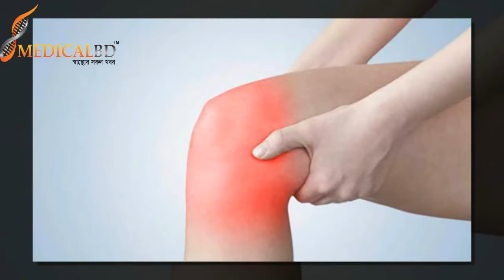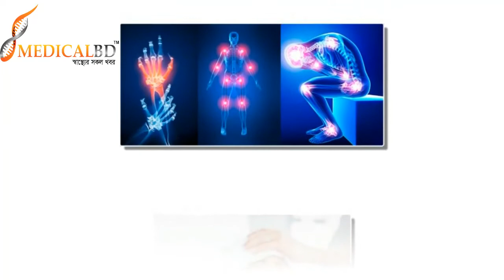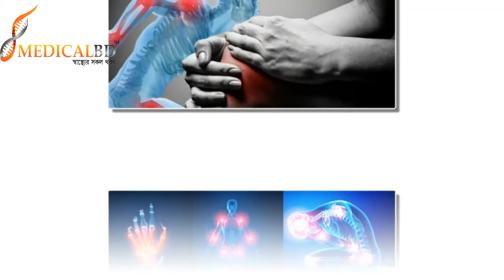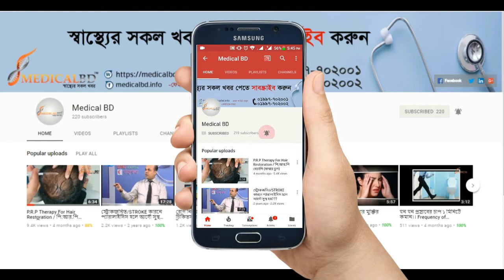বাত ব্যথা ও বাতজ্বর কি এক? What is the condition of arthritis and arthritis fever?